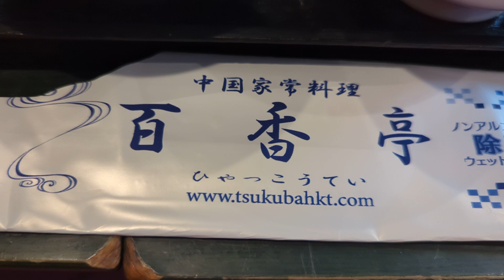百香亭のランチ🍚🍤🍖と巨大肉だんご🟤❗